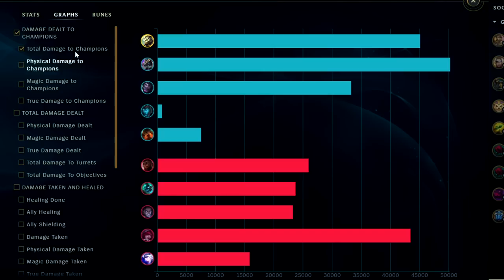MASTER YI IS EVEN BETTER IN SEASON 13 | Master Yi Jungle Guide Pre Season 13 - League of Legneds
MASTER YI IS EVEN BETTER IN SEASON 13 | Master Yi Jungle Guide Pre Season 13
League of Legends Master Yi Season 13 Gameplay Tutorial Guide